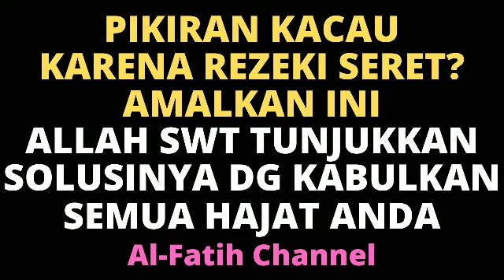PIKIRAN KACAU KARENA REZEKI SERET? AMALKAN INI ALLAH TUNJUKKAN SOLUSINYA, KABULKAN SEMUA HAJAT ANDA